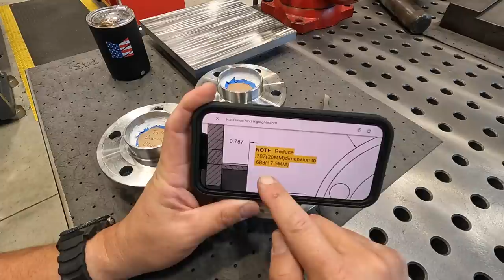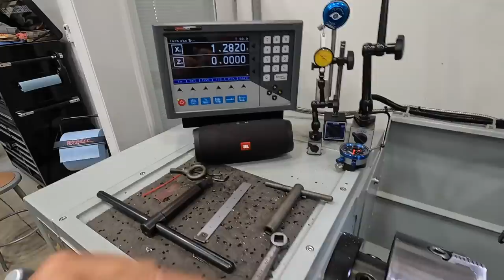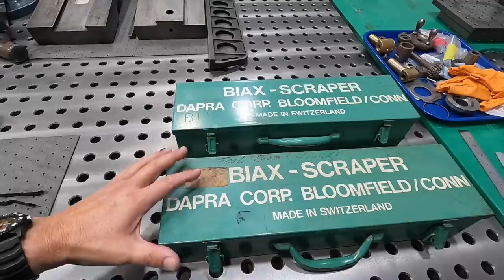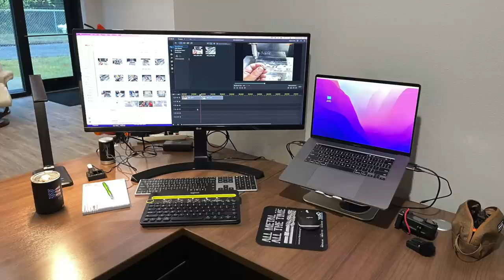SNS 368: Wheel Hub Machining, Shop Updates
This week's video shows modifying a couple wheel hubs for a Mustang and I give an update on some projects coming up in the new shop including some machine & equipment installations. I also have a little bit of power scraping practice in there as well.

Visit my second Youtube channel where you can follow our travels, camping, RVing, cooking, and bbq!